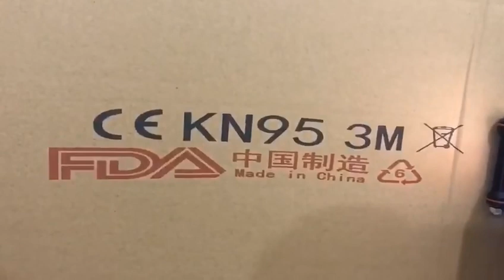2 colors logo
50mm big character printer printing 2 colors logo